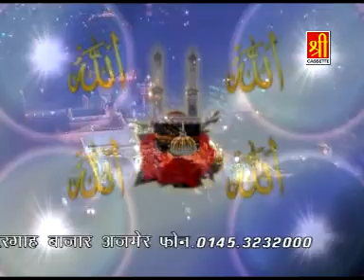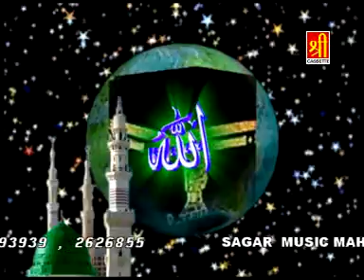Khwaja ji Qawwali Video - Rehta Hain Ek Musafir Khwaja Tere Shaher Mein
SAV - 70593
Video Name :  Tere Shaher Mein
Album Name : Ye Karam Khwaja Ka Hai
Singer (Qawwal) : Gulam Sabir, Gulam Waris

♥बेस्ट मुशायरा,ग़ज़ल के लिए Pls नीचे दिए हुए लिंक पर क्लिक करे▼